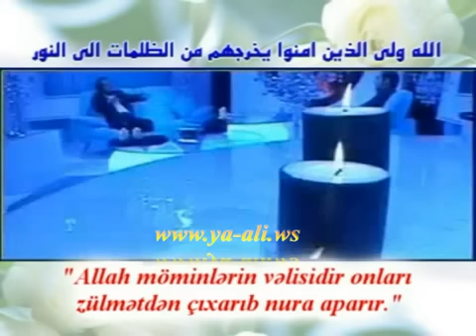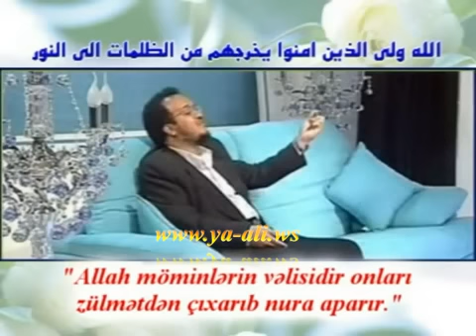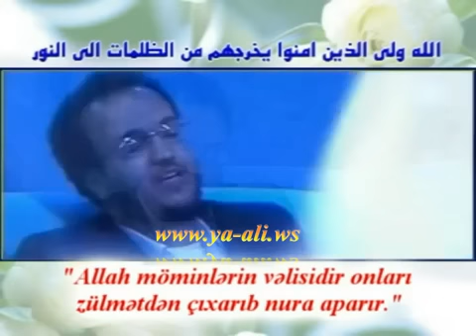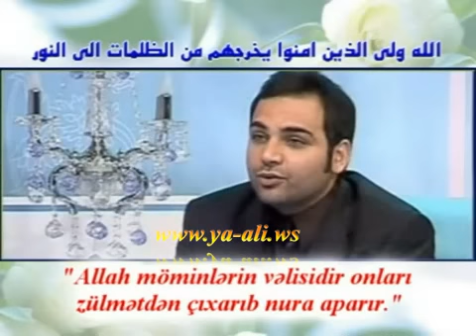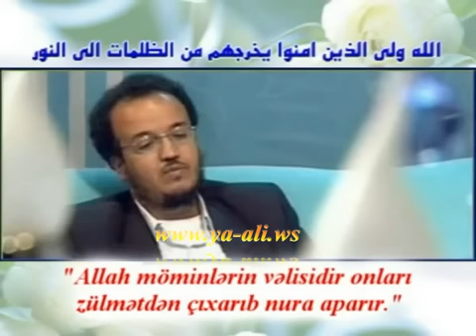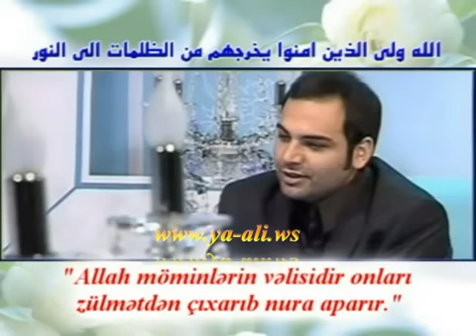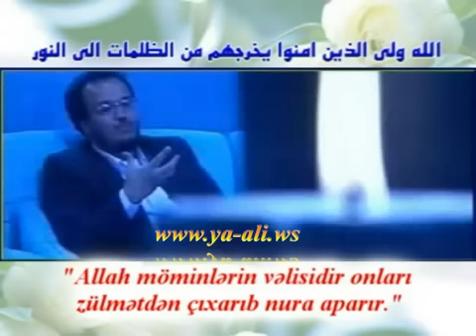Shiya olan Selafi haqiqatlari danisir 3